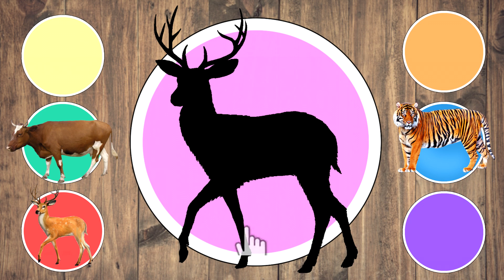Cute animals rabbit, hedgehog, cow, tiger, deer, kangaroo 토끼 고슴도치 암소 호랑이 사슴 캥거루 2